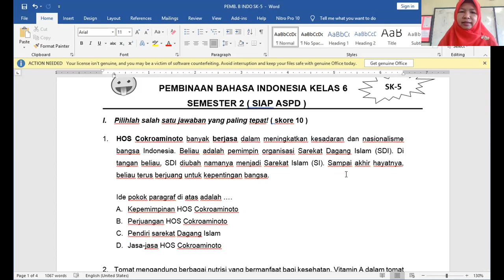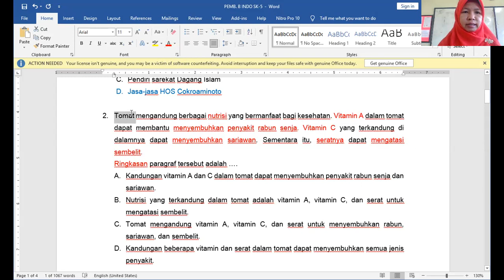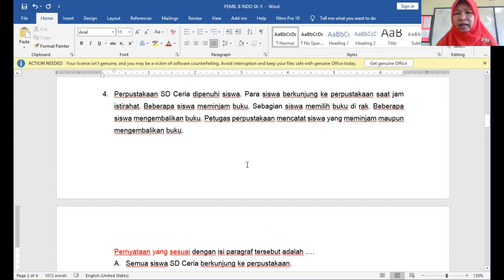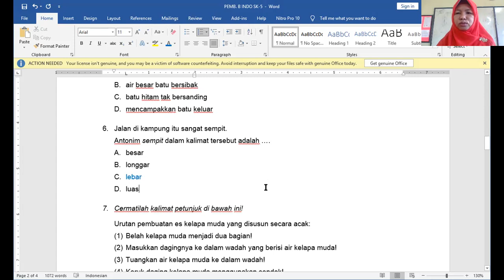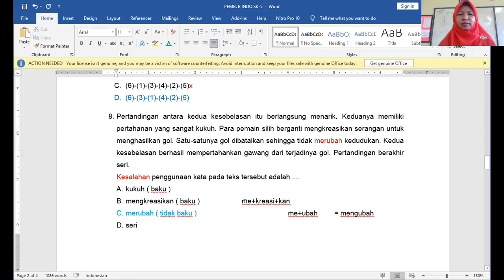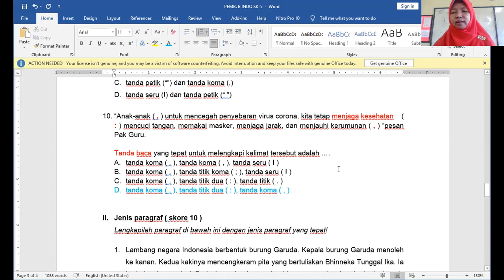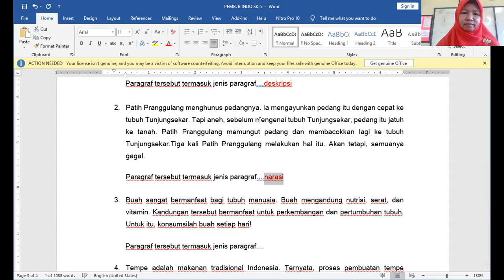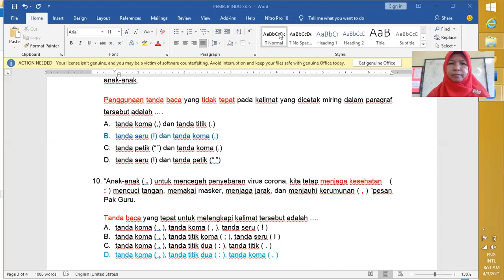Pembahasan Soal Pembinaan Bahasa Indonesia SK-5